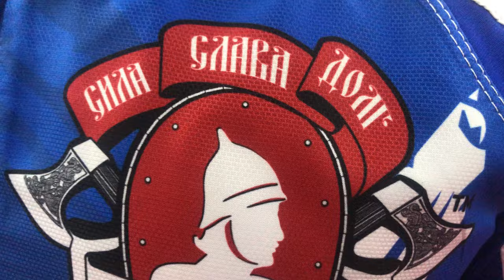Программа для зрителей Красногорска 3 сентября. Турнир по кроссфиту, Начало в 11.00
Друзья, жду всех 3 сентября в 11.00 на площади ДК "Подмосковье".

В данном клипе Вы сможете узнать, что ожидает зрителей на завтрашнем Межрегиональном турнире по кроссфиту в формате телемоста в 5 регионах России, где главная площадка-это Красногорск.
3. Мой канал в РУТУБ